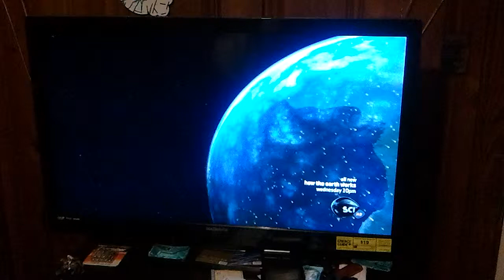Charter TV stutter.mp4